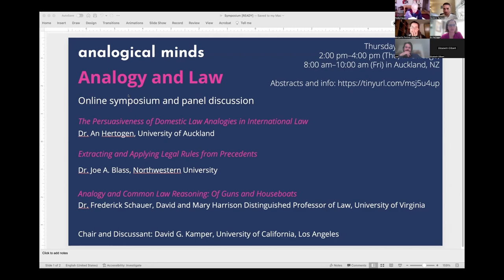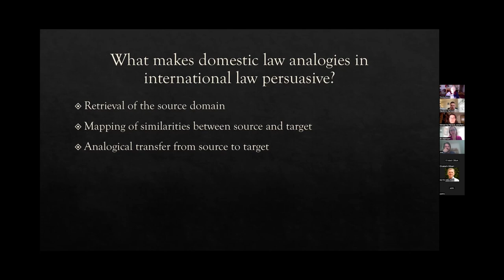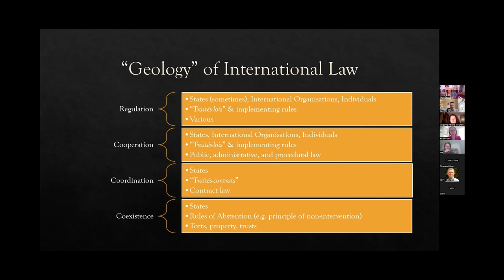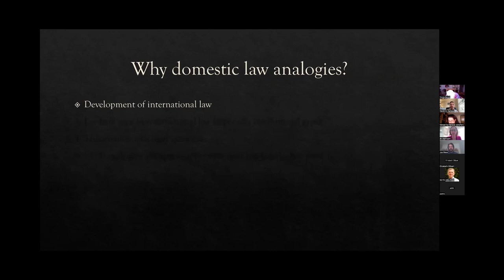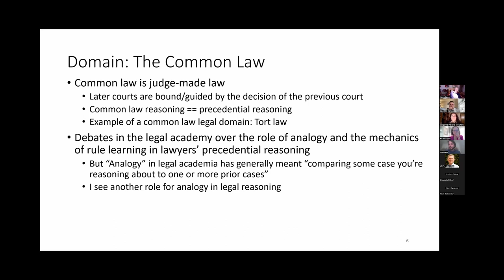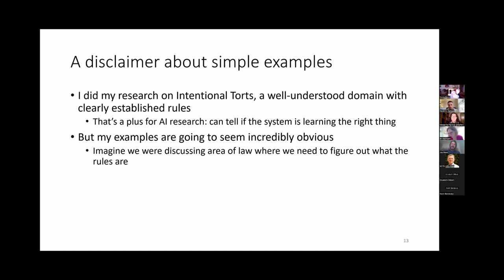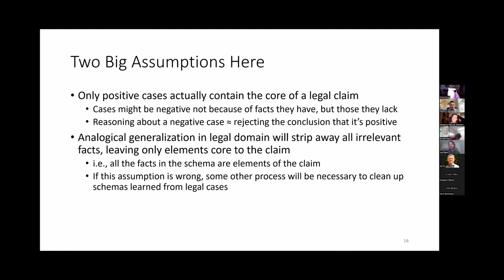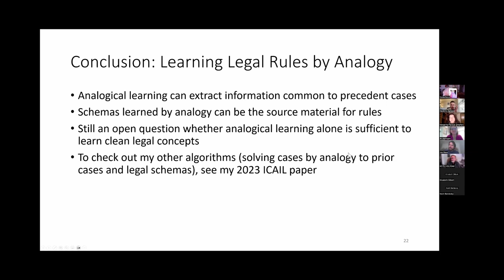Symposium on analogy and law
Presenters: Dr. An Hertogen (University of Auckland Waipapa Taumata Rau); Dr. Joe Blass (Northwestern University); Prof. Fred Schauer (University of Virginia)
Chair and Discussant: David G. Kamper (Univerity of California, Los Angeles)

00:00 - David G. Kamper -- Introduction
03:11 - Dr. An Hertogen -- The Persuasiveness of Domestic Law Analogies in International Law
 26:02 - Dr. Joe Blass -- Extracting and Applying Legal Rules from Precedents
49:39 - Prof. Frederick Schauer -- Analogy and Common Law Reasoning: Of Guns and Houseboats

Presentations

The Persuasiveness of Domestic Law Analogies in International Law
Dr. An Hertogen, University of Auckland Waipapa Taumata Rau

Domestic law analogies are often treated dismissively in international law cases and scholarship. Yet they continue to find their way into arguments about international law and sometimes into international law itself. Rather than rejecting such analogies, I dissect the process of analogical reasoning into three steps, drawing on insights from the study of analogical reasoning in other disciplines. The aim of working through the three steps is to assess when a particular domestic law rule or concept can ‘fit’ in the different international law contexts and thus provide the basis for a domestic law analogy in international law.

Extracting and Applying Legal Rules from Precedents
Dr. Joe Blass, Northwestern University

In common-law legal systems, settled cases become legal precedents, sources of law that are applied to future cases.  Legal scholars debating the role of analogy in legal reasoning have primarily focused on whether and how precedents are applied to undecided cases.  In this talk I will argue that analogy plays a critical role in learning the content of law across legal precedents -- to learn the rules that govern cases -- separate from any role analogy might have in resolving those cases.  I present an AI system that models this process, extracting legal concepts across precedents and applying them to new cases both as rules and by analogy.

Analogy and Common Law Reasoning: Of Guns and Houseboats
Prof. Frederick Schauer, David and Mary Harrison Distinguished Professor of Law, University of Virginia

Although much of American law is statutory, much, including much of constitutional law, involves textually unconstrained common law reasoning. And in such cases the job of the analogizer is to find the appropriate line of cases – the category – within which to find the appropriate source analog. Two recent Supreme Court cases present the issue. In one, important issues of federal jurisdiction turned in whether a houseboat was best analogized to a house or to a boat. And more recently and more prominently, Justice Thomas’s majority opinion in the Bruen case concludes that reasoning by analogy is and will be essential to applying the Second Amendment’s 1791 language to modern problems of gun control. This presentation, drawing heavily on work done in collaboration with Professor Barbara Spellman, explores these cases and these issues.